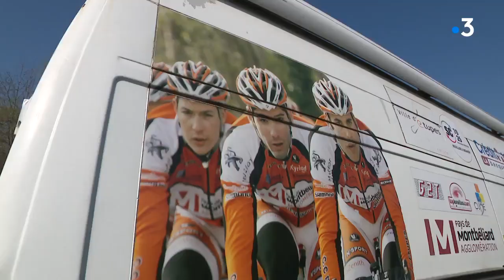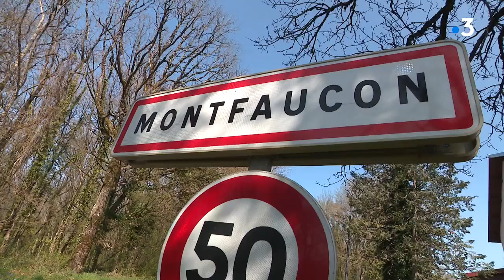Cyclisme : Découvrez le parcours de la Classic Grand Besançon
Ce vendredi 15 avril, rendez-vous dans la capitale comtoise pour la deuxième édition de la Classic Grand Besançon. Au programme un parcours difficile avec des bosses jamais empruntées en compétition officielle, comme la cote de la Malate, jusqu'à 17%, qui devrait ravir les meilleurs grimpeurs. Parmi eux, Thibaut Pinot, le coureur de la Groupama-FDJ sera présent sur les routes franc-comtoises, à domicile.

Reportage : Emilien Diaz, Rémy Poirot,
Montage : Marie Loir